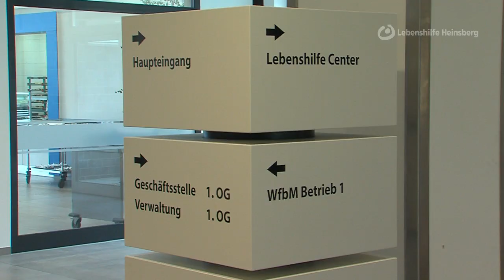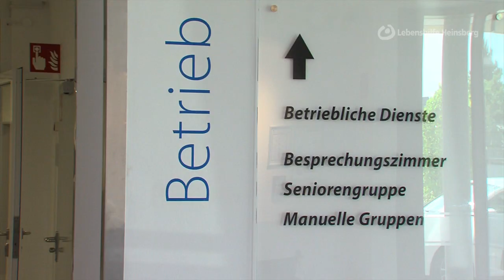Arbeit ist Teilhabe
Von der Anlernwerkstatt zum wesentlichen Bestandteil des inklusiven Arbeitsmarktes.
Bereits seit 1966 leistet die Lebenshilfe Heinsberg mit ihren
unterschiedlichsten Einrichtungen eine wertvolle Arbeit zur Förderung und
Begleitung von Menschen mit Behinderung.
Mit der Gründung und stetigen Weiterentwicklung ihrer Werkstätten ist sie
auch für Unternehmen ein wichtiger Partner geworden.